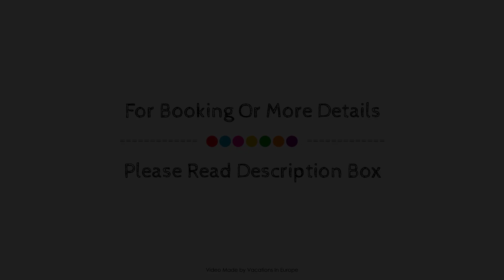Hotel Altes-Backhaus, Arnsberg, Germany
Searching For
1. Hotel Altes-Backhaus - Arnsberg
2. Hotel Altes-Backhaus - Arnsberg Virtual Tour
3. Hotel Altes-Backhaus - Arnsberg Rooms
4. Hotel Altes-Backhaus - Arnsberg Amenities
5. Hotel Altes-Backhaus - Arnsberg Videos
6. Hotel Altes-Backhaus - Arnsberg Offers
7. Hotel Altes-Backhaus - Arnsberg Deals
Audio Credit:
Track Title: Subway Dreams
Artist: Dan Henig